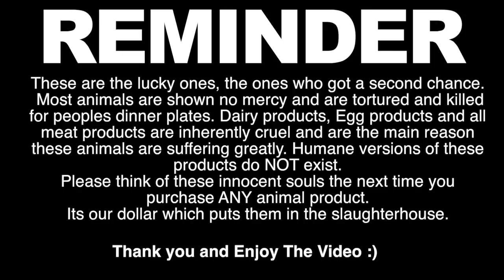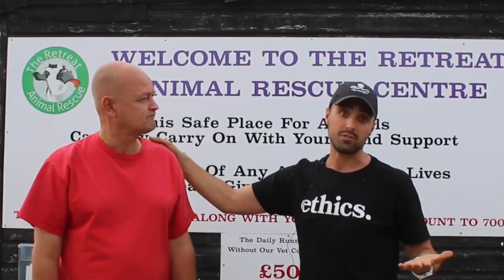The Most Adorable Reason To Not Eat Pigs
How can we eat these babies?

WATCH THESE:
The Best Speech You'll ever hear-